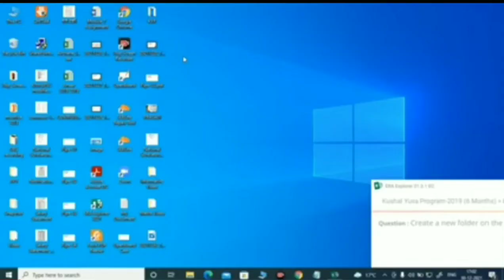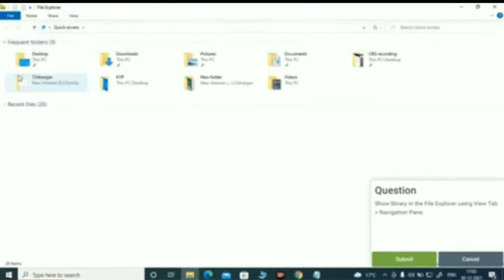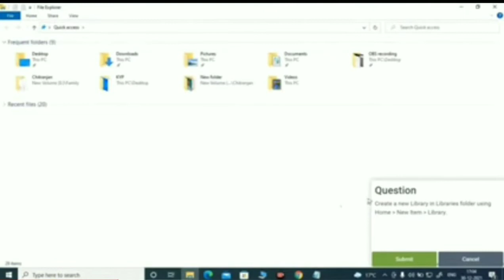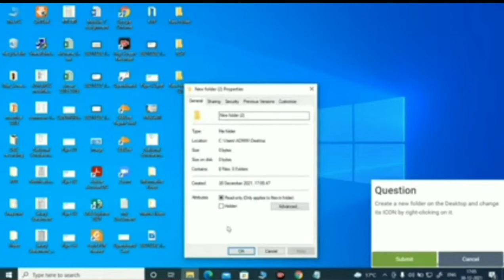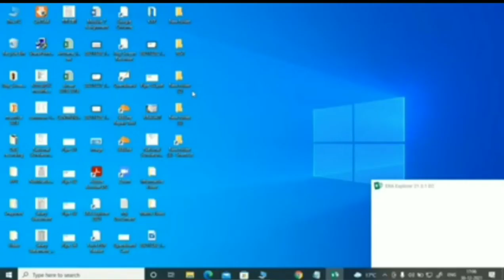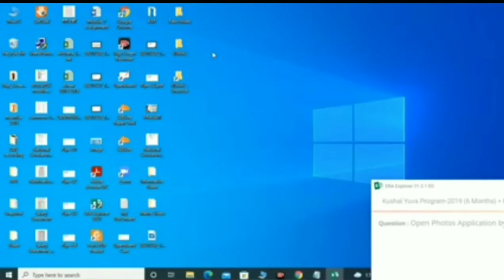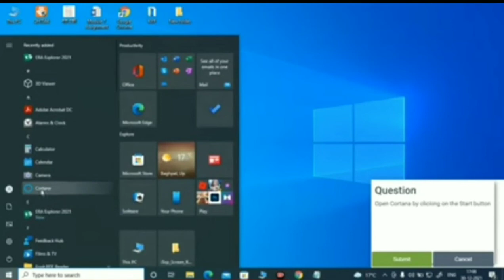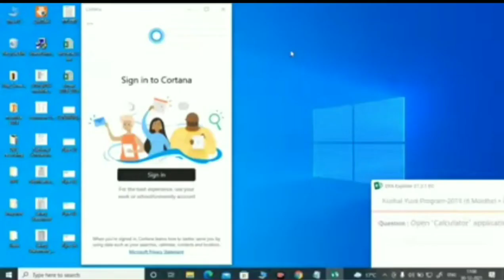KYP COURSE SUBJECT CIT SESSION - 6 DO IT YOURSELF 👆🏽😊